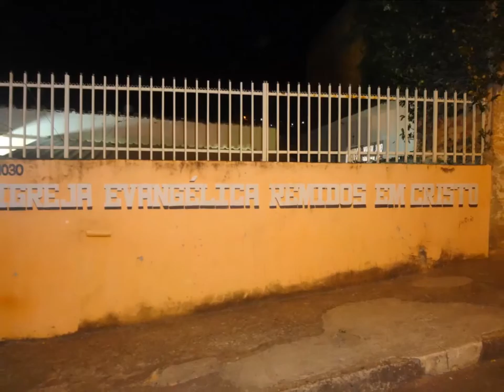Remidos em Cristo.......19 Junho 2015 - Saudade - B.H- M.G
Remindo o tempo